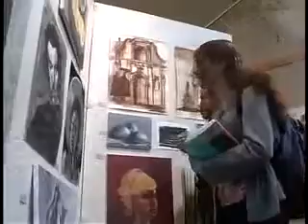College mix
Hello and Good day! Welcome to a little video of clips from various Hat Films videos. I picked these moments because I liked them. I laughed at them.
If you see a moment you don't agree with than you are crazy. Hat Films is hilarious in everything.
If you think I am missing a moment please comment that moment below. I plan to make more of these, since I think there is a lack of, and would love some suggestions.

This video isn't perfect but I am working on my video making skills.